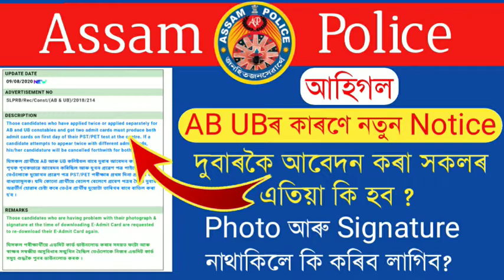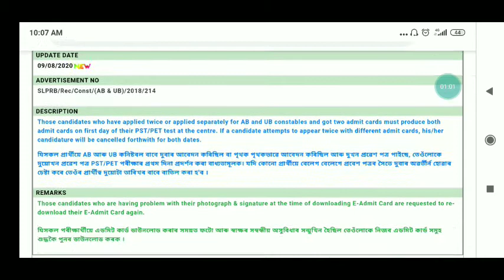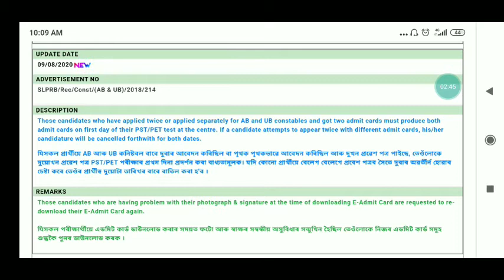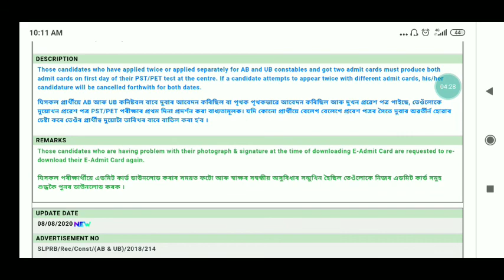Assam Police AB UBৰ নতুন notice photo and signature নাথাকিলে কি কৰিব লাগিব || Double apply problem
Assam Police AB UBৰ নতুন notice photo and signature নাথাকিলে কি কৰিব লাগিব || Double apply problem দুবাৰকৈ আবেদন কৰিছে যদি এতিয়া কি কৰিব লাগিব।

assam police admit card,assam police ab ub constable admit card 2020,